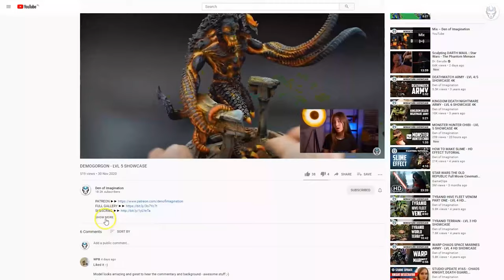BERSERK AGGRESSOR - LVL 4 MINIATURE SHOWCASE 4K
Original Graphic by Sgt Lonely